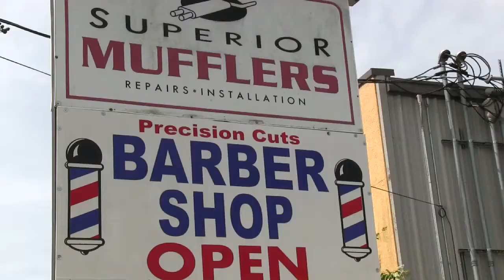Orlando muffler shop doubles as barbershop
Superior Muffler shop on Goldenrod Road in East Orlando doubles as a barbershop. Owner Alberto Ramos opened the unique business after his son had a bad experience at a barbershop.